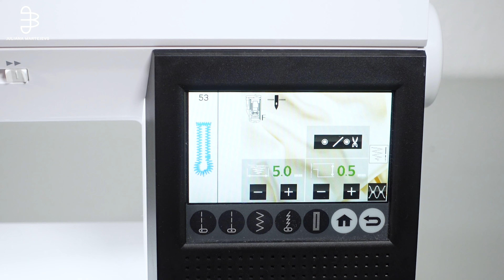Mantel nähen: Schritt für Schritt Anleitung | Schnittmuster "The Olivia Coat" | Fortgeschritten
In diesem Video zeigen wir euch Schritt für Schritt, wie ihr den coolen Mantel "The Olivia Coat" näht – hierzu braucht ihr nur eine Nähmaschine.

00:00 Intro
01:34 Material
01:49 Stoff vorbereiten
02:05 Zuschneiden
06:00 Versäubern
07:13 Blasebalgtaschen fertigen
12:27 Vordere Kante fertigen
16:00 Taschen aufsteppen
21:58 Taschenklappen fertigen
25:44 Hintere Mitte schließen
28:44 Eingriffstaschen fertigen
29:57 Schulternähte schließen
31:20 Ärmel einnähen
33:09 Seiten- und Ärmelnaht schließen
37:14 Säumen
39:43 Kragen fertigen
47:08 Die letzten Schliffe
51:55 Outro

JULIANA MARTEJEVS ist das erste DIY-Modelabel, mit dem ihr euch selbst exklusive, trendorientierte und verantwortungsvolle Mode schaffen könnt – ganz egal, ob mit oder ohne Näherfahrung. In unseren DIY-Sets findet ihr alle Materialien, die ihr für die Anfertigung eines Kleidungsstücks oder Accessoires benötigt. Mithilfe unserer DIY-Video-Tutorials könnt ihr damit euer neues Lieblingsstück schaffen – unkompliziert und Schritt für Schritt. Lasst euch von der tollen Qualität unserer Stoffe begeistern und erlebt das wunderbare Gefühl, ein Designer-Kleidungsstück selbst gefertigt zu haben.

Worauf wartet ihr noch? Make it Yours!